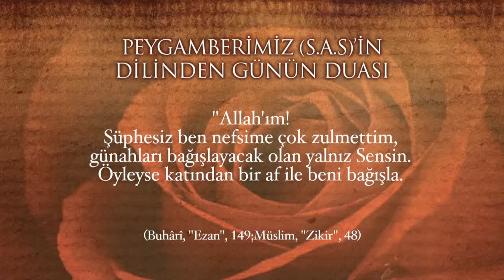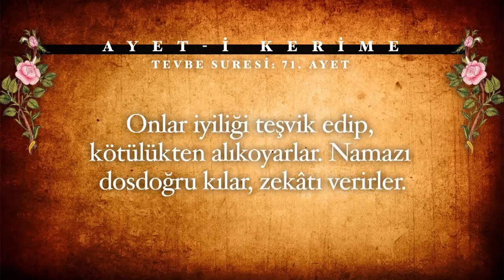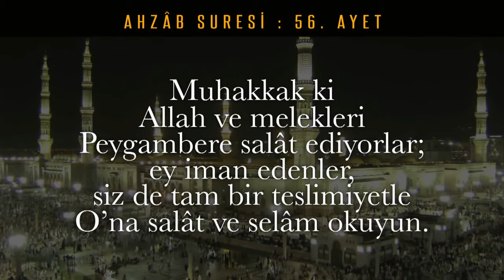Diyanet'e Soralım 57.Bölüm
Diyanet'e Soralım 57.Bölüm - Diyanet TV

Doğruya sorularla ulaşırız, sorun cevapsız kalmayın!
İslam'la ilgili her türlü sorunuzun cevabı Diyanet'e Soralım'da...

Sunuculuğunu Mustafa Aygül'ün yaptığı ve Diyanet İşleri Başkanlığı Din İşleri Yüksek Kurulu Üyeleri'nin sizden gelen soruları cevapladığı "Diyanet'e Soralım" TRT Diyanet'te...